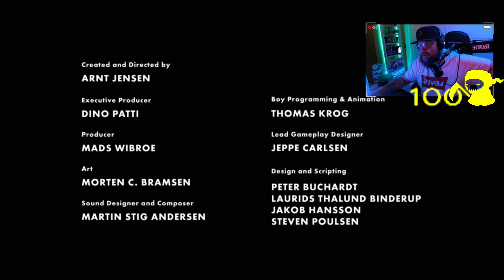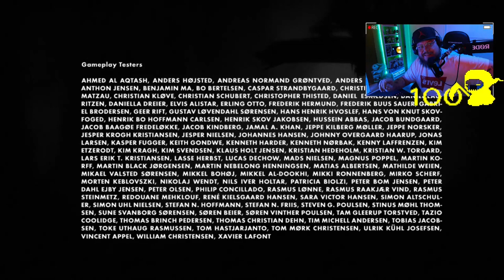Limbo #3 (FINAL): Hey, sister!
Limbo es un videojuego de lógica y plataformas desarrollado por la compañía independiente danesa Playdead.

El personaje principal es un niño que despierta en un bosque, en el «borde del infierno» y cuya misión es encontrar a su hermana perdida. Limbo guarda semejanzas con el cine negro y el cine mudo por su presentación visual y sonora, en donde el peso de la historia recae en sus gráficos monocromáticos, técnicas de enfoque e iluminación.

Limbo está conformado de 24 niveles o capítulos y, al igual que en la mayoría de los juegos de plataformas de dos dimensiones, el personaje puede desplazarse hacia la izquierda o a la derecha, saltar, trepar por salientes, subir y bajar escaleras, y empujar o jalar ciertos objetos. Sus gráficos son generalmente oscuros y grises, y están acompañados de efectos de sonido minimalistas que le confieren una atmósfera «misteriosa e inquietante».